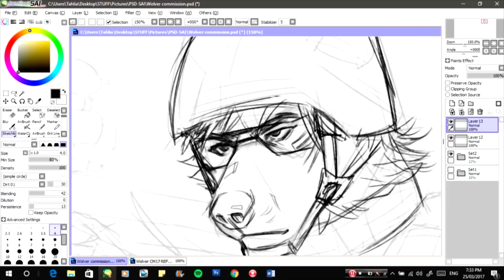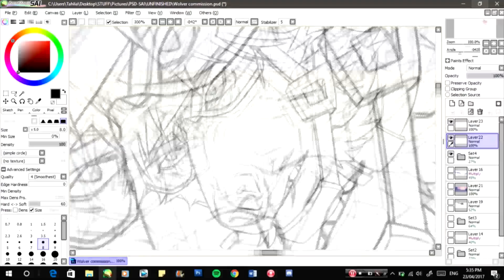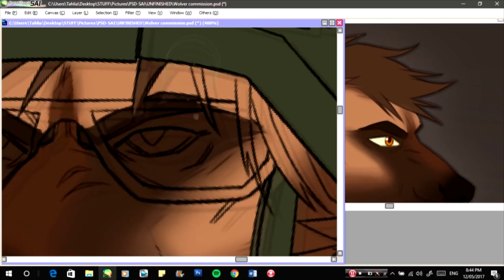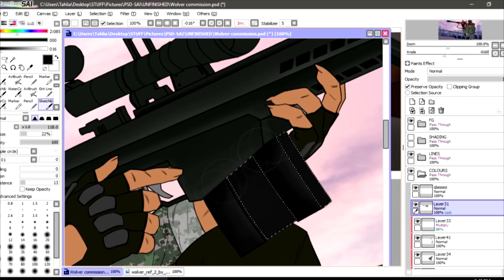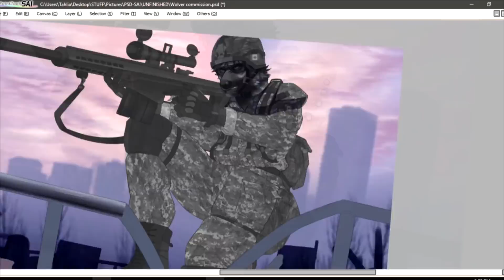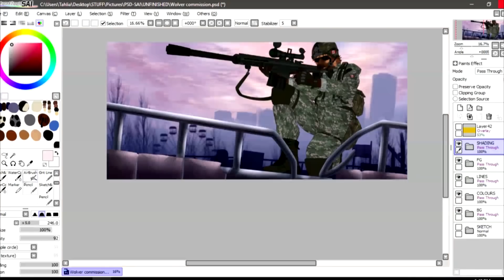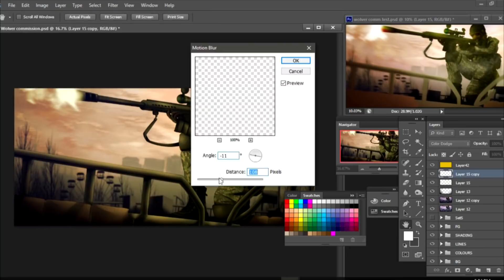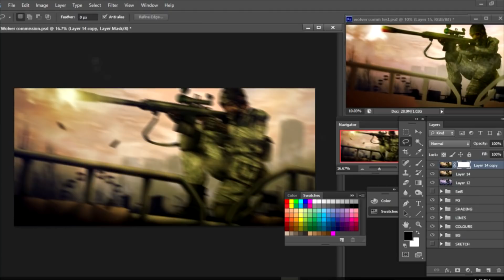Stormbringer // Commission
Long overdue (as always lmao) speedpaint for a commission I did for my buddy Wolver! THANK YOU for being so patient with me, not only you, Wolver, but everyone for waiting forever for me to post a video

Hope you all enjoy it! For all programs and music used, be sure to read the credits in the video!

-Serph